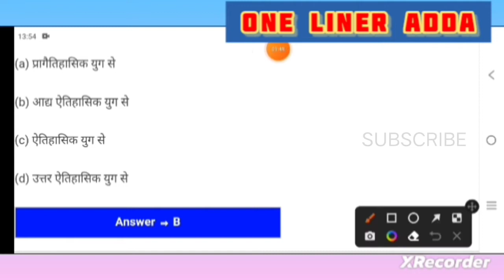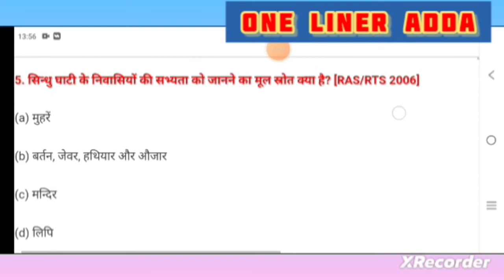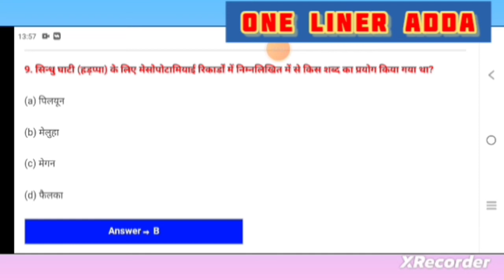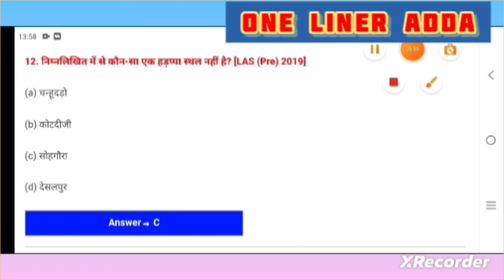इतिहास सिंधु घाटी सभ्यता || Indus valley Civilization MCQ question | onelineradda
Quiz of Top-100 Questions सामान्य विज्ञान RAILWAY, SSC, NTPC, GROUP D, POLICE

Is video me maine sindhu ghati sabhyata se jude 10 important question cover kiya hun jo ki all competitive exam ke liye most important hai .

Mesopotamian civilization,

सिंधु घाटी सभ्यता के महत्वपूर्ण प्रश्न,

सिंधु घाटी सभ्यता प्रश्नोत्तरी UPSC,

सिंधु घाटी सभ्यता के लोगों का मुख्य व्यवसाय क्या था,

सिंधु घाटी सभ्यता प्रश्नोत्तरी Class 8,

सिंधु घाटी सभ्यता Objective Questions,

सिंधु घाटी सभ्यता प्रश्नोत्तरी PDF,

सिंधु घाटी सभ्यता लघु उत्तरीय प्रश्न,

सिन्धु घाटी सभ्यता सामान्य ज्ञान,